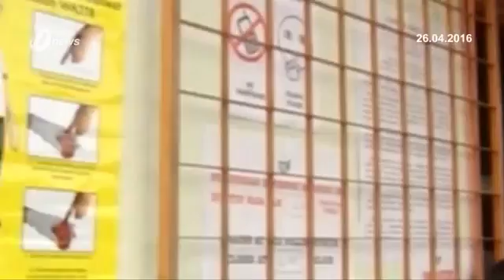Pilihan Raya Negeri Sarawak, Pertandingan 5 Penjuru Di 5 Dun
Pilihan Raya Negeri Sarawak ke-11.

Pertandingan 5 penjuru di 5 DUN disaksikan di di DUN N.13 Batu Kitang, N.23 Bukit Semuja N.52 Dudong, N.53 Bawang Assan dan di DUN N.67 Jepak.

Menurut Pengerusi Suruhanjaya Pilihan Raya (SPR), Datuk Seri Mohd Hashim Abdullah, PRN ke-11 menerima 230 kertas pencalonan dengan satu daripada-nya di tolak.

Kertas pencalonan yang ditolak adalah dari calon PKR bagi DUN N.04, Pantai Damai.

Daripada 230 kertas pencalonan itu juga, antaranya, BN menghantar 82, Keadilan 40, PAS, 11 dan Amanah 13.